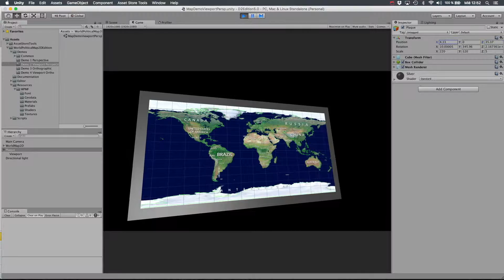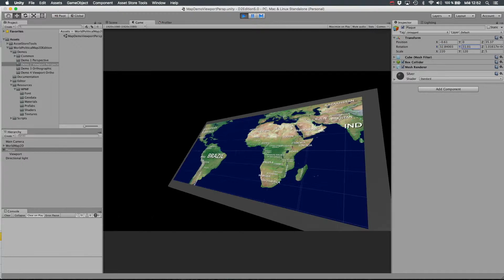World Political Map 2D Edition Viewport Mode Demo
Viewports in WPM 2D Edition allows you to specify a rendering target for the map, supporting crop and preventing it from cluttering the whole screen.